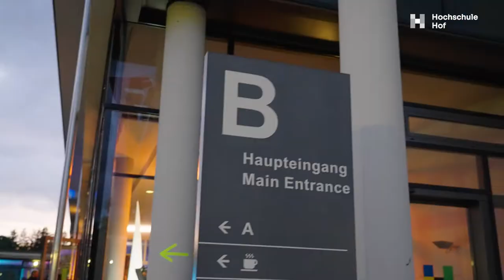Boom Party 2022 - Hochschule Hof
Lang erwartet und von vielen Studierenden ersehnt ging am 09. Juni an der Hochschule Hof die erste Boom-Party seit der Pandemie über die Bühne. Die Studierendenvertretung konnte sich dabei über ein ausverkauftes Haus freuen. Das Aftermovie zeigt einige Eindrücke der gelungenen Veranstaltung!